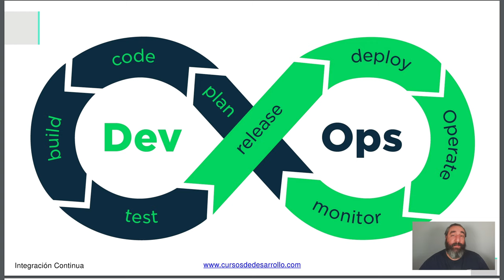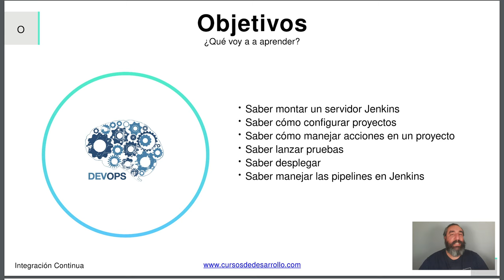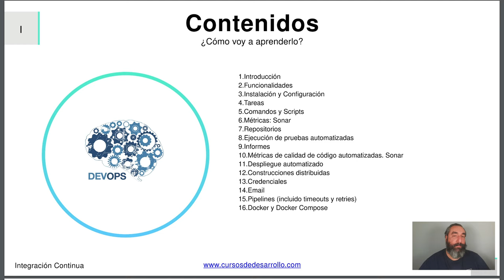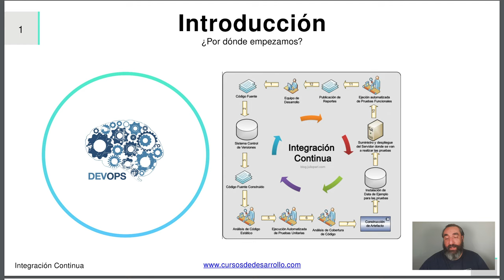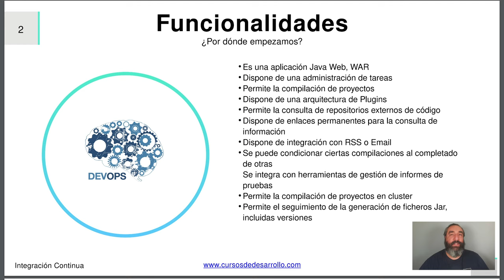Introducción a Jenkins #01 Curso de Jenkins - Cursos de Desarrollo